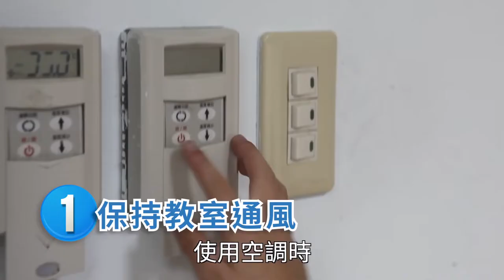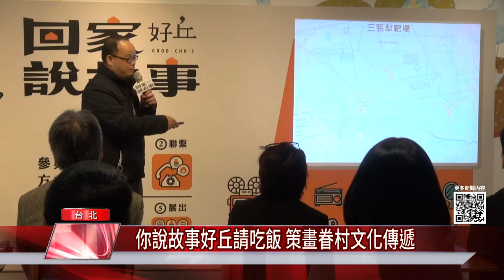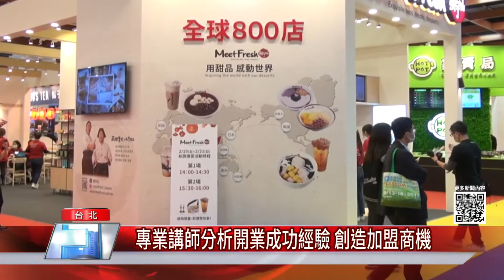中嘉新聞|1100222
中嘉新聞|1100222|基隆

基隆河岸自行車道最後一哩路—蘇貞昌送1.8億春節大紅包助基隆串連林右昌感謝
基隆市基隆河岸自行車道—堵南段將新建越堤道路 興隆街建懸臂式車道
基隆心臟地區大轉變-候車頂棚首支鋼柱吊裝組立 城轉站八月完成
驚嚇！光一路水管破裂從天而降 幸無人受傷
家裡失火了! 住警器成功示警 老翁成功逃生
學生必經人行道-南榮路擋土牆傾斜影響安全 鄭文婷會勘
第20屆兒少節目五星獎評選出爐〈神廚賽恩師〉獲五星獎.年度最佳兒少節目
回家辦婚禮 夫妻到眷村共享成長記憶
台北國際連鎖加盟展 最低3.9萬就能創業

臉書追起來
Home 中嘉- 吉隆有線電視

趣聞不漏接
吉隆官網(中嘉新聞)

喜歡看電視?